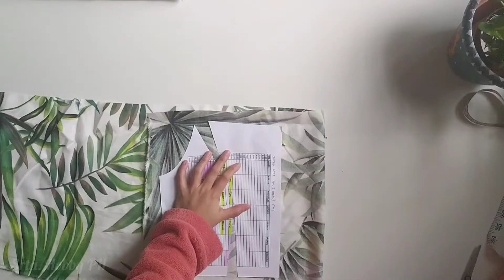Button-front Dress | The Process